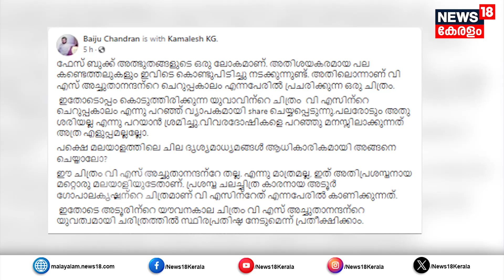VSന്‌ Birthday Wish നേർന്നവരെ, ഇത്‌ VSന്റെ ചെറുപ്പകാലമല്ല, മലയാളത്തിന്റെ മറ്റൊരു അഭിമാനമാണ്‌ ഇദ്ദേഹം